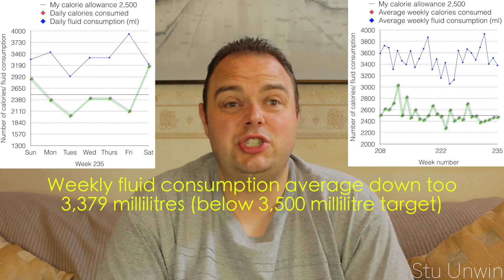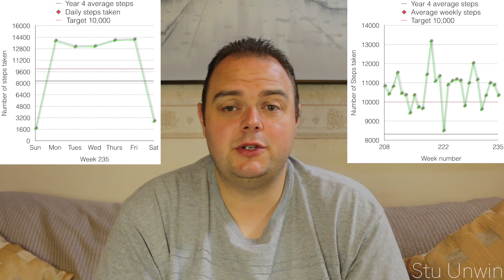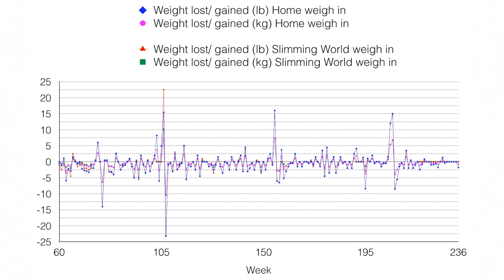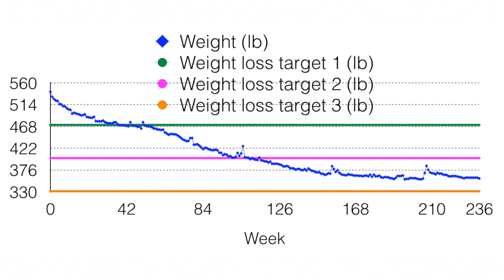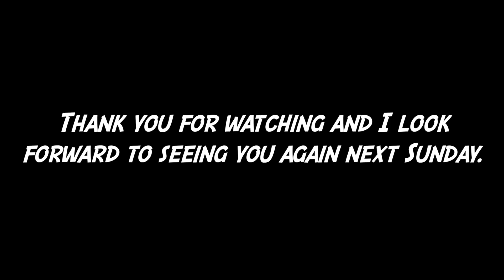My weight loss journey (Week 236)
This video is about me completing my 236th week of my weight loss journey. We'll see if I've managed to lose any more weight when I complete another weekly weigh in.